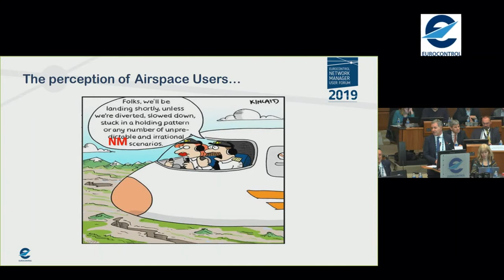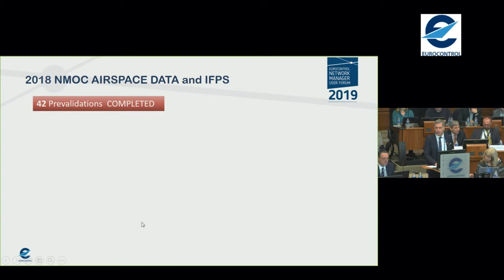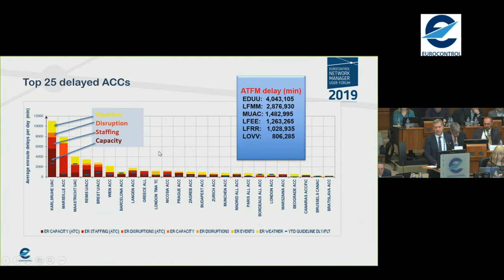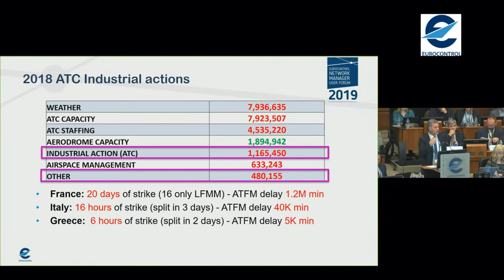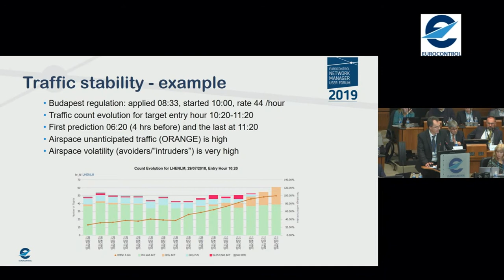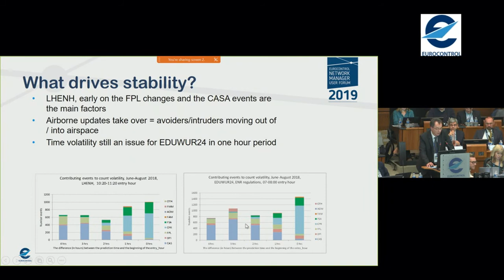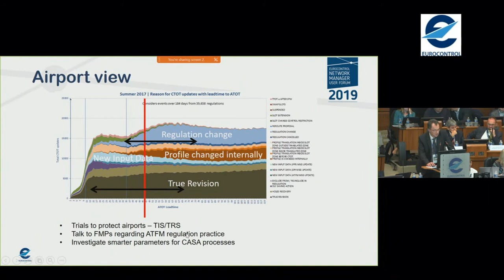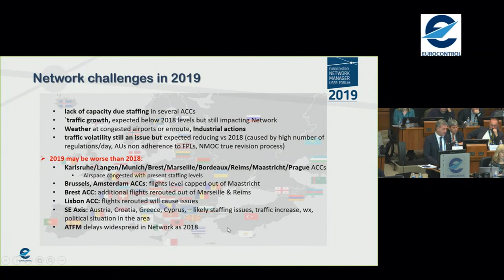Understanding the challenging 2018 summer: why it happened?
Giovanni lenti and Ged Boydell are tackling in more detail why the summer 2018 delays happened